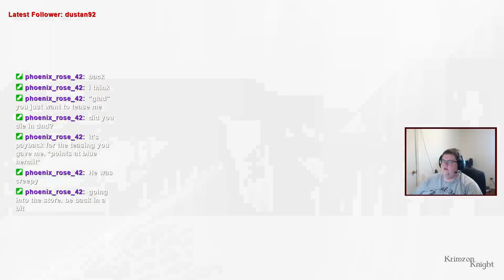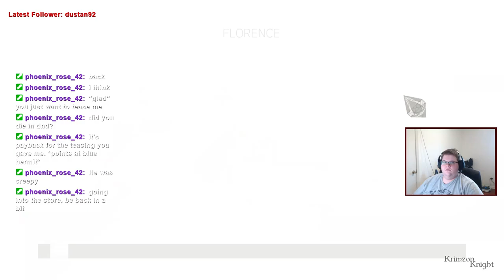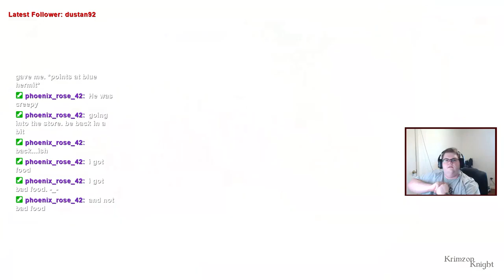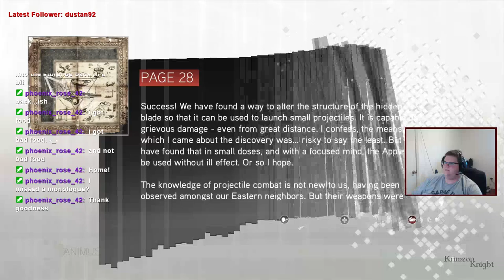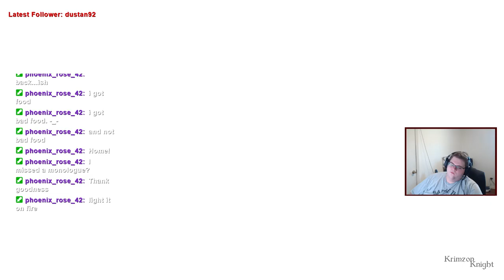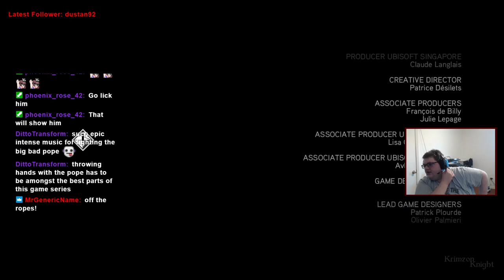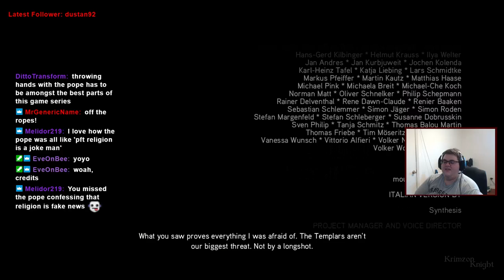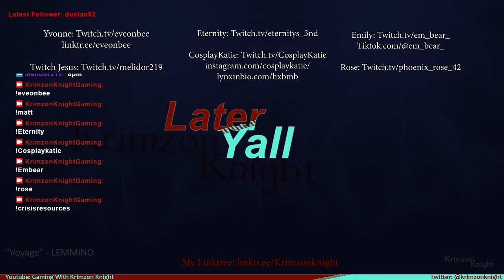Krimzon plays Assassin's Creed II: Episode 18 - Lunga Vita alla Rivoluzione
Here we end AC2. The one that many would call their favorite game in the series. And some would argue was peak Assassin's Creed.

Next week We'll be starting Assassin's Creed Brotherhood!

and you should follow her on Tiktok.com/@em_bear